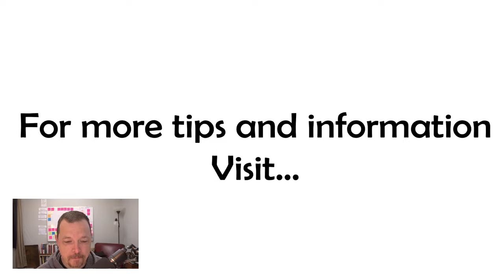Why You Don't Keep Your Goals